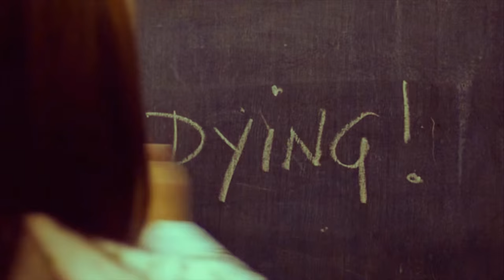Impossible | Twelve + Clara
You didn't need your hearts, did you?

whouffaldi vid - spoilers through end of season 9.